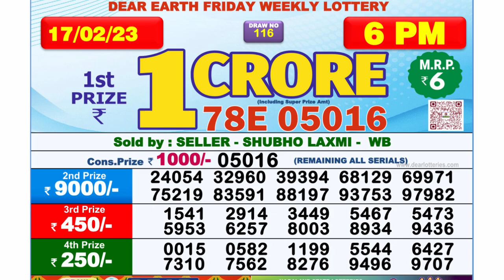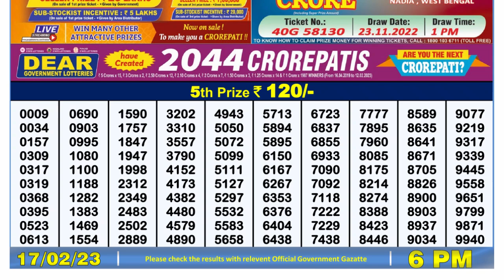Dear Lottery Sambad 6pm today 17.02.23 Nagaland State Lottery Result